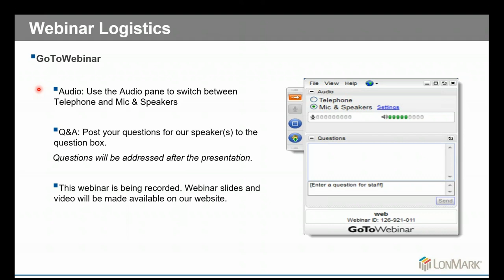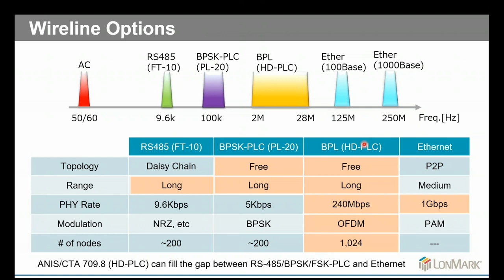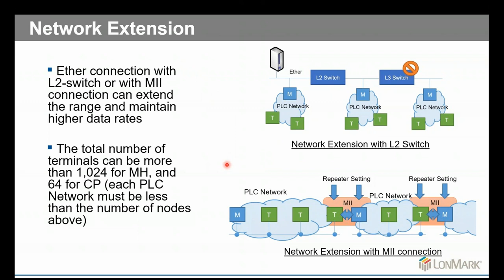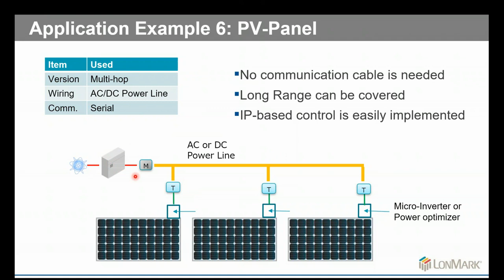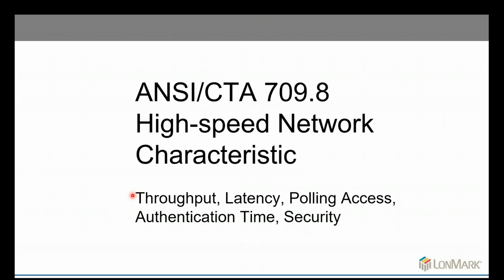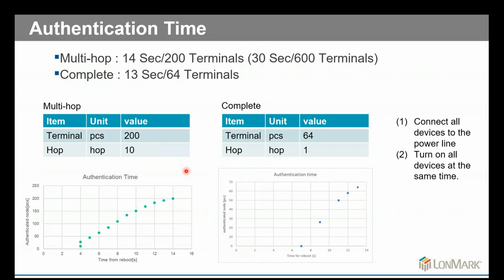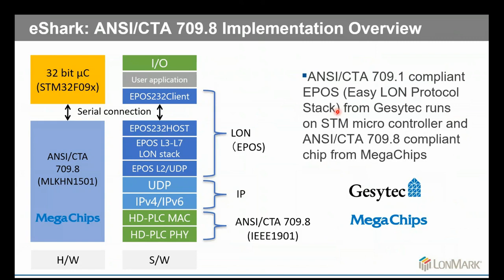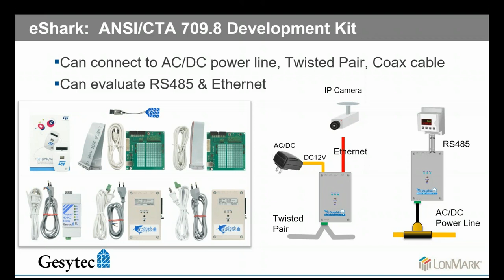ANSI/CTA 709.8 High-Speed Network Design Guideline – Part 1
The video consists of 2 parts. In the first webinar, audience will get what ANSI/CTA 709.8 High-speed network is. Comparison amongst other technologies, its application, and evaluation kit for practical environment will be discussed. In the second webinar, simple/basic theory and how to design ANST/CTA 709.8 High-speed Network will be provided. Some technique with actual installations will be shown too